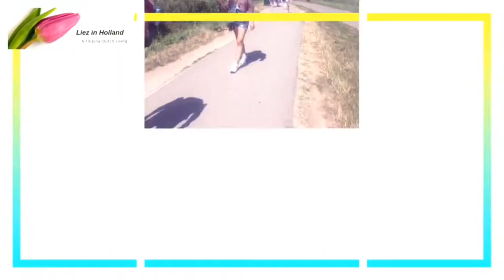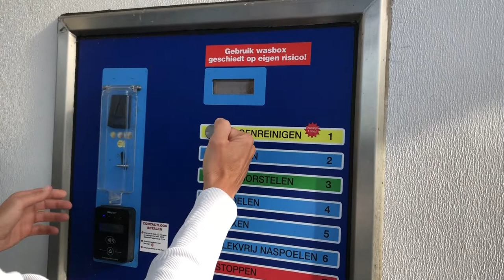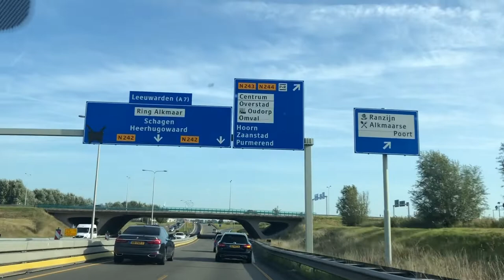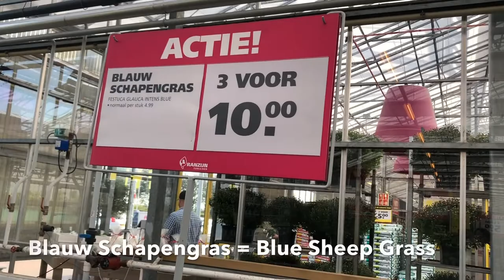TREE PLANTING | A Filipina Dutch Living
We feel that we need to plant a tree in our garden.
We decided to plant an Apple Tree.

For Gardening Tips:

1. An apple tree doesn't need so much of water. Just water the tree once or twice per week if it is not raining.

2. The tree needs atleast 6hours of sunlight. Make sure to plant the tree where there will be enough sunlight during the day.

3. Pull out the weeds or grasses around the tree  in order to avoid competition of nutrients  from the soil.

4. Cover the fruits to protect from pests and birds .

5. In the beginning of the year of fruiting , cut off 80% of the fruits for better